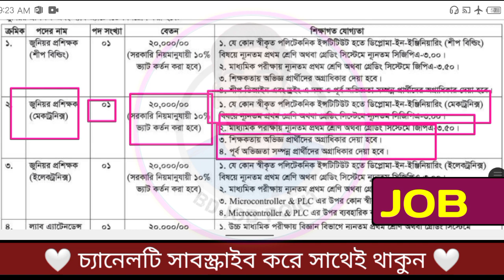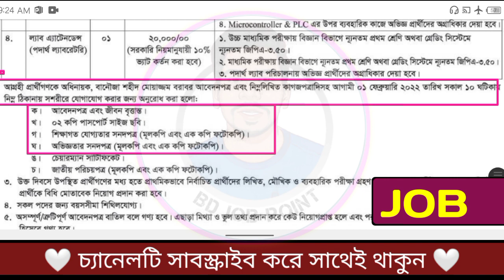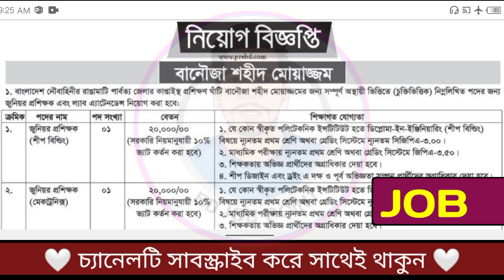🔥 বাংলাদেশ নৌবাহিনীর অধীনে নতুন নিয়োগ ২০২২ || Bangladesh Navy Job Circular 2022